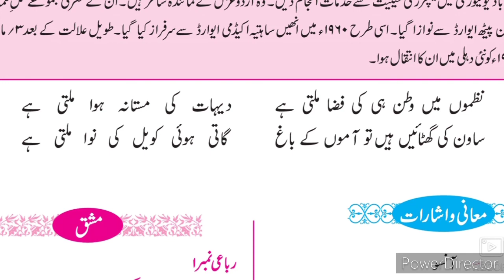9th Urdu Nazm 4 Rubai Firaq Gorakhpuri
یہ video gives you complete information and Explanation about the poem no 4 Nazm 4 Rubai Firaq Gorakhpuri. Urdu medium channel by SIR ABDUL SATTAR KHAN provide quality online education for students of Urdu medium school IXth class Urdu.
9th URDU Question Answer
9th Urdu سبق نمبر ر video gives you complete information and explanation about the chapter. Urdu Medium Channel by sir Abdul Sattar Khan provide quality education for students of urdu medium school viiith class urdu